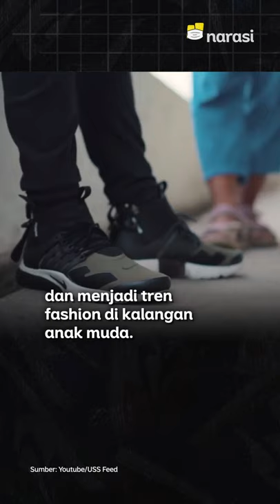Sneakers: dari Hip Hop, Michael Jordan sampai Jokowi | Narasi Newsroom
INDUSTRI SNEAKERS YANG MAKIN SUBUR

Popularitas sneakers di pasar global naik terus, ya. Ada yang beli buat urusan koleksi, ada juga yang jadiin sneakers sebagai sebagai investasi.⁣
Di tahun 2020 aja, nih, pasar sneakers mencapai 79 miliar dolar AS, lho.⁣
Kamu tertarik menggeluti dunia sneakers gak, nih?

(Narasi)